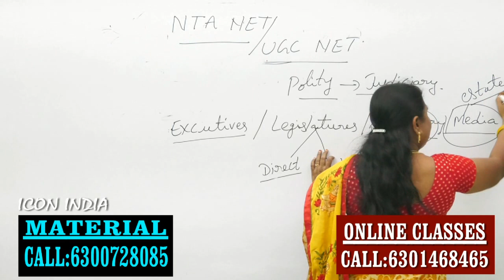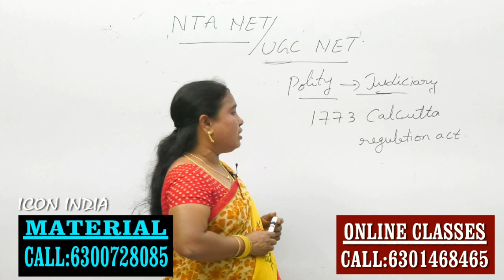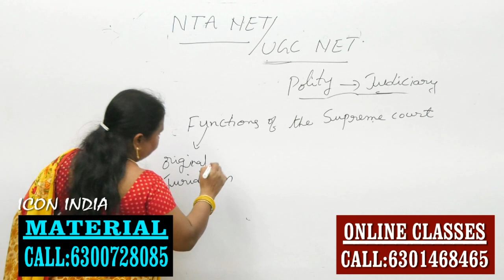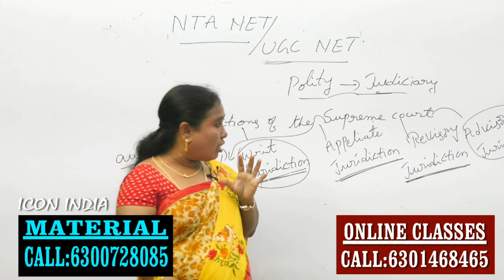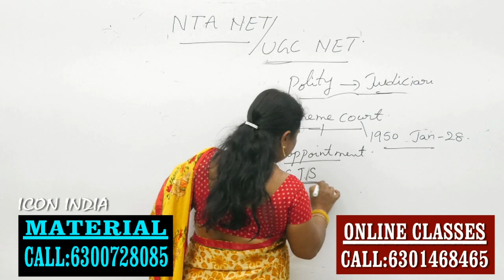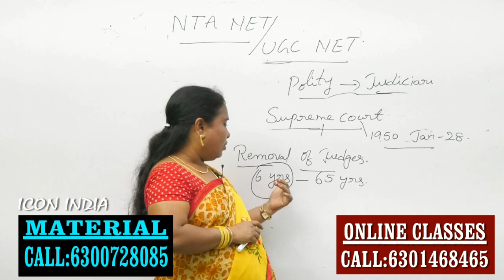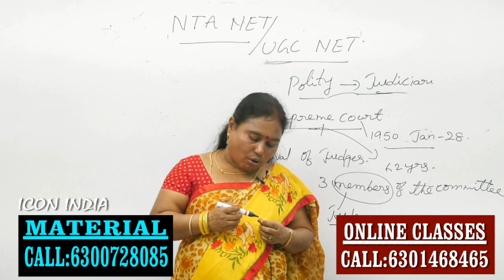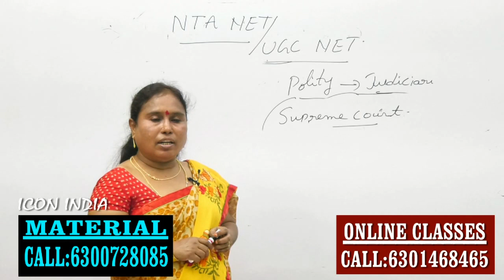NTA NET || UGC NET || AP SET || POLITY CLASS || ICON INDIA